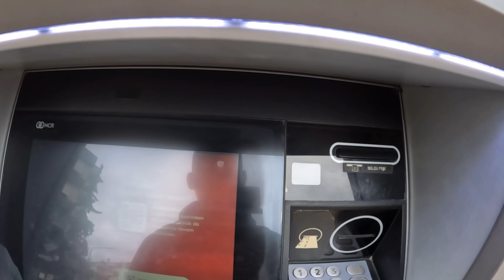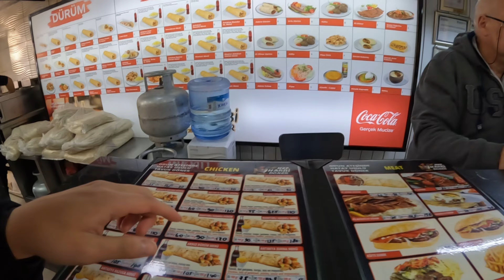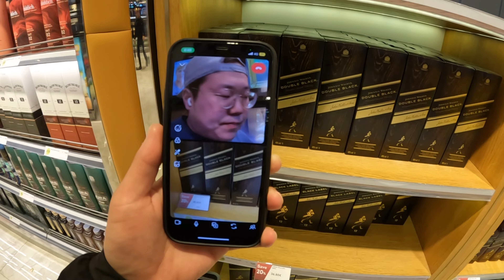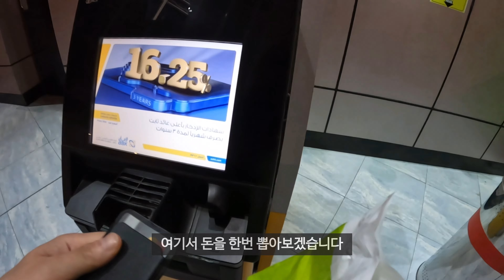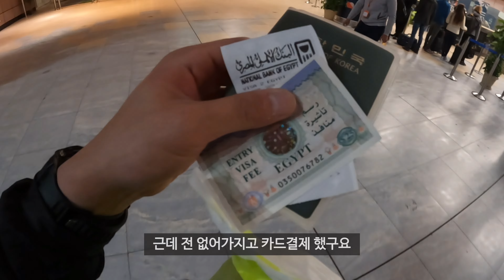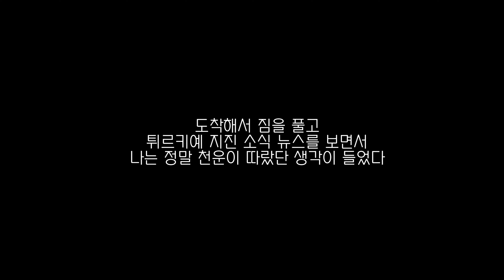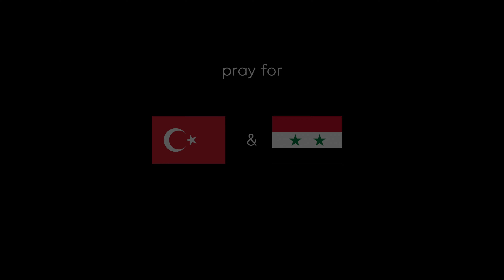3시간 전 극적으로 튀르키예 탈출 혼돈의 이집트 입국기 - 세계여행(38)🇹🇷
제가 있었던 튀르키예 남부지방에서 대지진이 발생했습니다

다행이 저는 대지진이 발생하는 날에 비행기로 이집트에 입국을 했습니다

피해지역과는 많이 떨어져있는 곳에 있었지만 공항 마비, 교통 혼잡 등등 여러 문제가 발생한점을 비롯해서

정말 천운이 따랐다고 생각하고 있는 중입니다.

이집트에 도착해서 소식을 접했을때는 조금 충격적이면서 너무나 안타까웠습니다.

제가 할 수 있는게 아무것도 없으니 더욱더 그렇게 느껴진거 같네요

피해를 입으신 튀르키예 국민들께 깊은 애도를 표합니다

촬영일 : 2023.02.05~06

카메라 : iphone 12,  Gopro10
편집 :  Vllo, Lumafusion